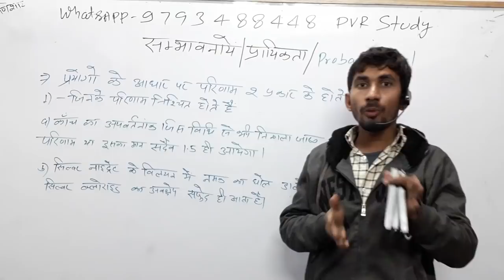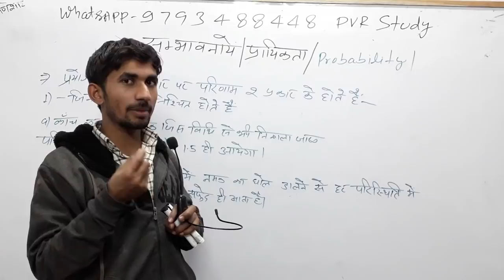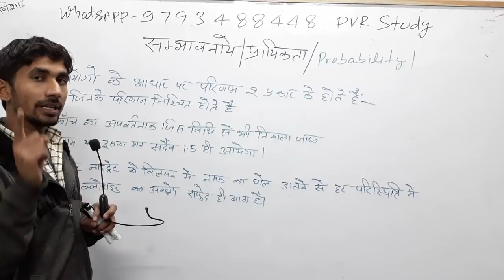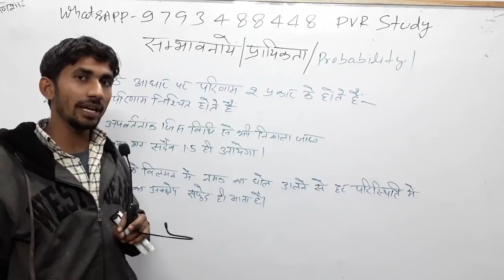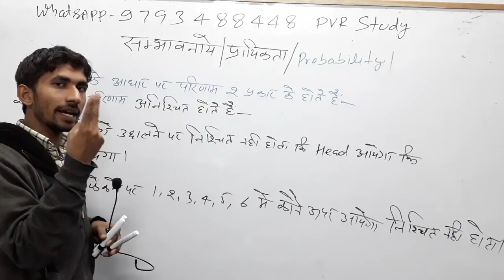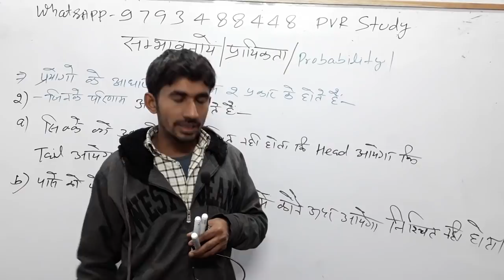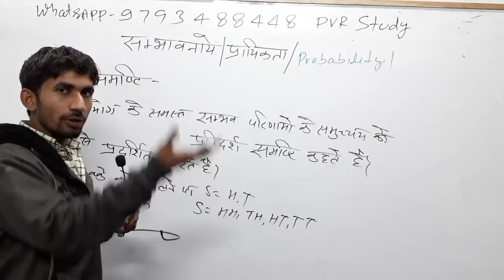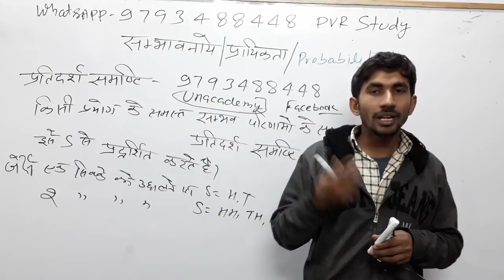🔴D.el.ed|BTC Maths/4th semesrter/class12/ New Batch Maths Live#|संभावनाएंप्रायिकता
🔴10:00Pm|Class_9|D.EL.ED Math|संभावनाएं/प्रायिकता,4th semester,

👉2) 6:45 am to 7:15
 Current Affairs
Common chapter
👉8) 10:00 Pm to 10:30 Pm
D.el.ed Maths
For All semester
Updated since 7 December 2018 at 00:00

24 hrs me quality improve ho jayegi.

1_ morning 5:00 Am
2-Evening 9:00 Pm

Current Affairs
Gk Gs/Science

🔴I have been used to make this video🔴
👉Microphone👈

☎ 78438_32 999
☎78438_33 999
Live classes,
Railway maths,
Banking maths,
Online coaching,
Online tayari,
Oneday exams full maths solution,
PVR Study,
CTET MATHS,
UP TET complete course,
TET maths,